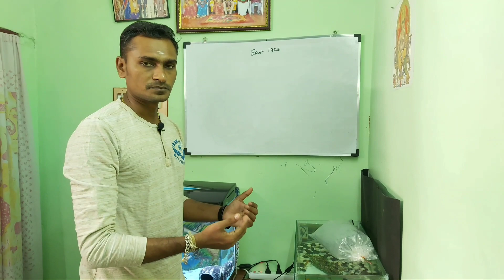Unboxing newtankmates to mycichildtank thrive2explore strawberrycichild mbunas albinodwarf#